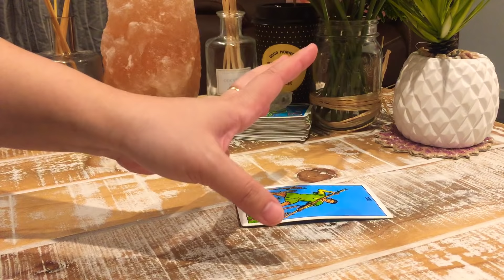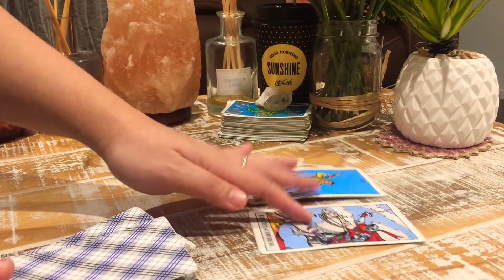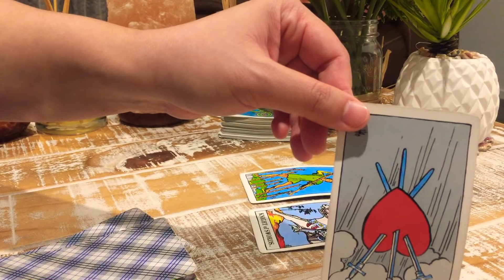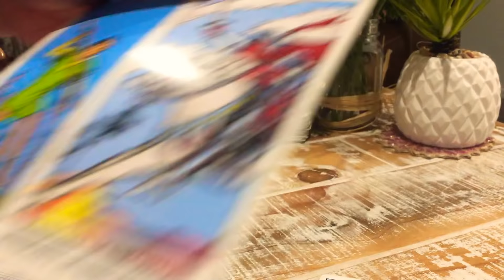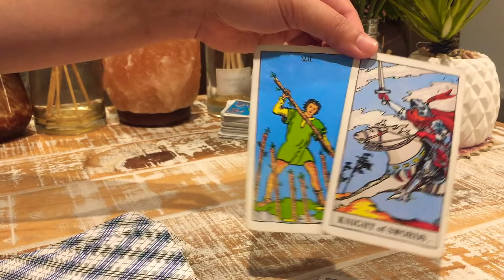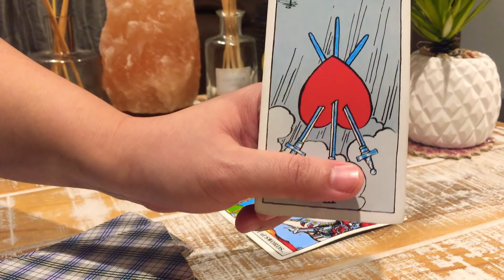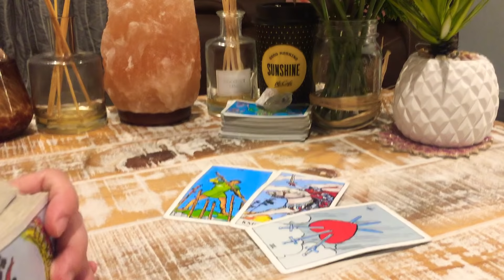CANCER💕~AN UPFRONT QUESTION/COMMUNICATION COMING YOUR WAY~ TOO HOT TO HANDLE!!!??